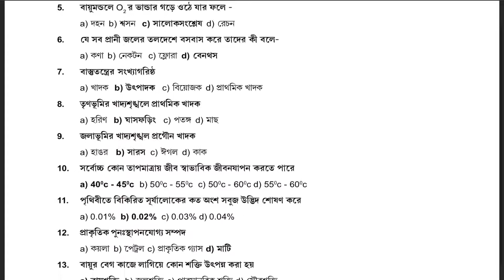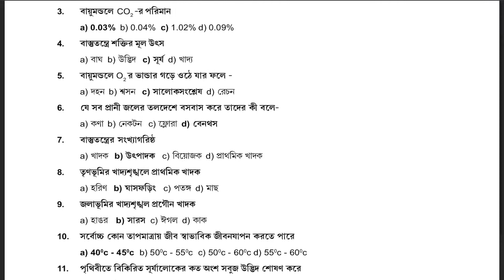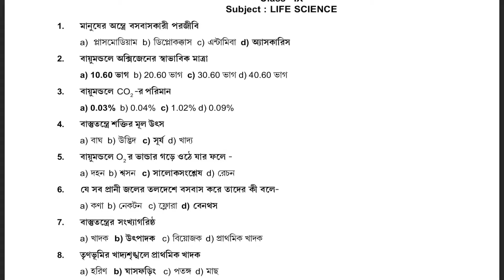BANGLAR SHIKSHA CLASS 9 LIFE SCIENCE CH 5 MCQ 1